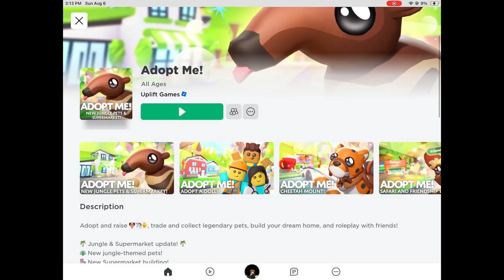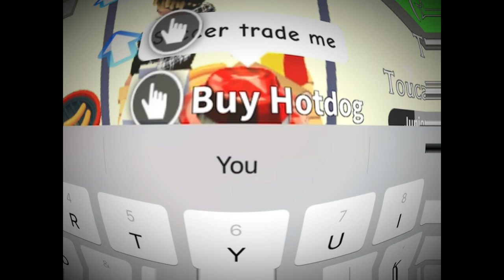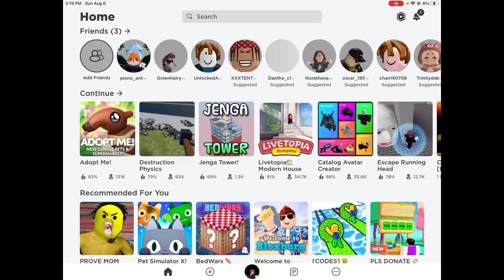I scammed people in adopt me…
In this vid i scammed people for pets in adopt me because i was bored and had nothing else to do lol